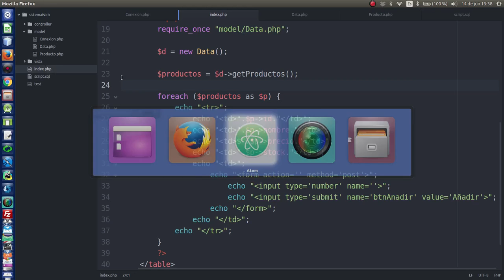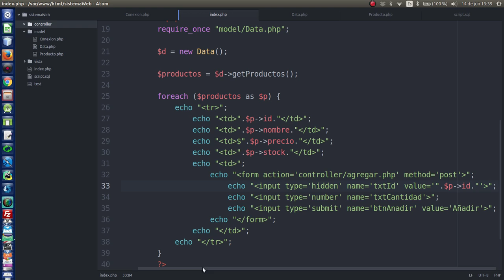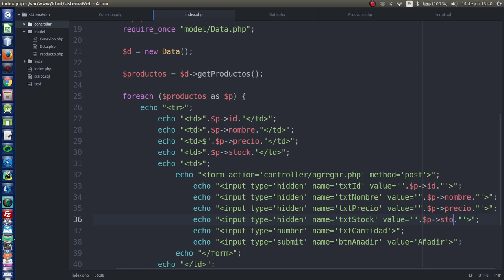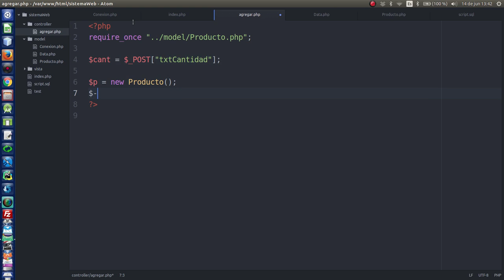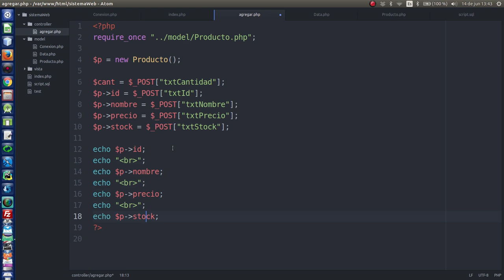7.- [Sist. venta PHP y MySQL] Carrito de compra (Añadir productos 1/2)